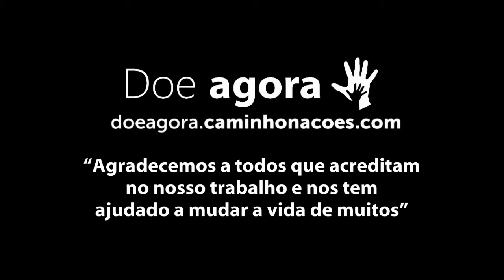COMITIVA ESPERANÇA - A gente quer ser criança com elas...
COMITIVA ESPERANÇA - A gente quer ser criança com elas... Participe! Com sua ajuda é possível fazer muito por elas.

Noticias do campo - 10/01/2015